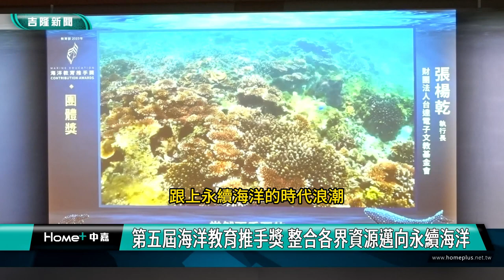永續 海洋|最佳推手！基隆市獲教育部「海洋教育推手獎-地方政府獎」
第五屆海洋教育推手獎 整合各界資源邁向永續海洋

(中嘉吉隆新聞 記者蔡曉君/基隆報導) 國立臺灣海洋大學受教育部委託於12月5日舉辦2023年「海洋教育推手獎」頒獎典禮，國立海洋科技博物館現場聚集著全國各地的海洋教育者，由教育部潘文忠部長親自頒獎予共計4類16個獎項的獲獎者。

邁入第5屆的海洋教育推手獎，今年在海科館舉行頒獎典禮，教育部潘文忠部長親自頒獎予共計4類16個獎項的獲獎者。

長期以來積極推動海洋教育的基隆市政府，奪得特優地方政府獎，整合各界資源，倍增海洋教育的推動能量。

肯定海洋教育推手們的卓越貢獻，也期望藉由典範的傳承、創新與擴散，倍增海洋教育的推動能量，國立台灣海洋大學校長許泰文期許攜手民間挹注更多海洋教育資源，一起在海洋教育這條路上前進，跟上永續海洋的時代浪潮。